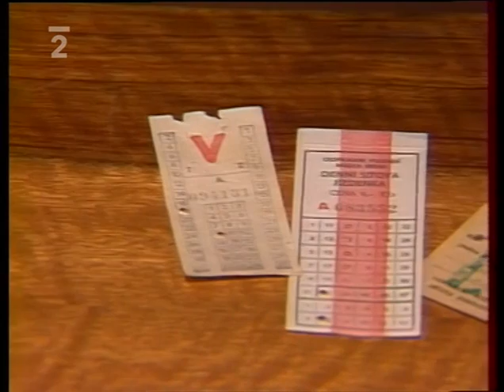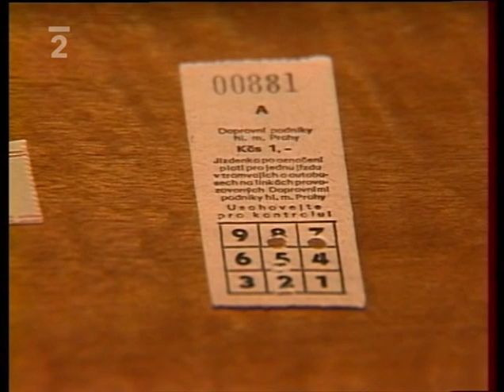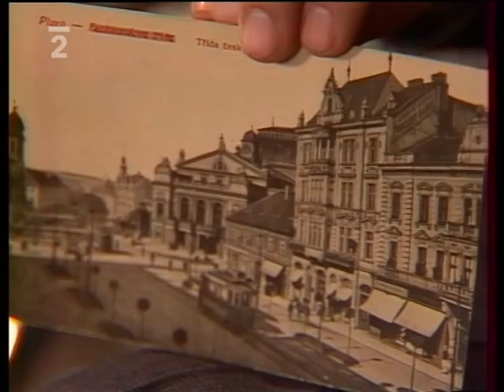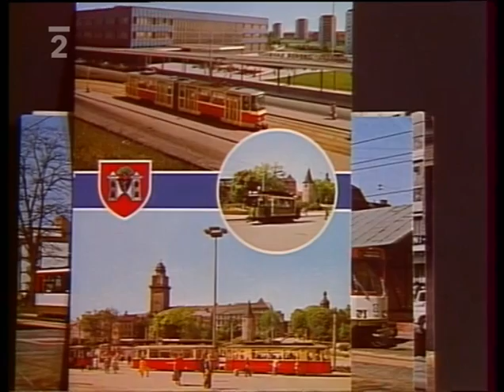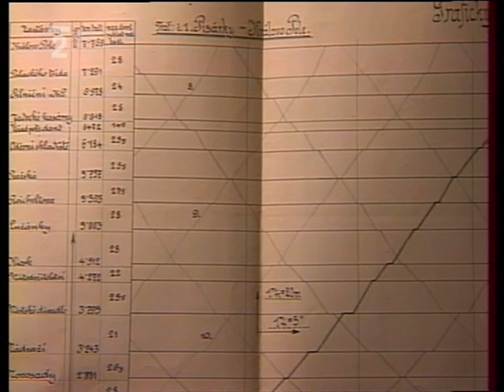Tramvaj do stanice město (1985) - dokument o tramvajích v Brně